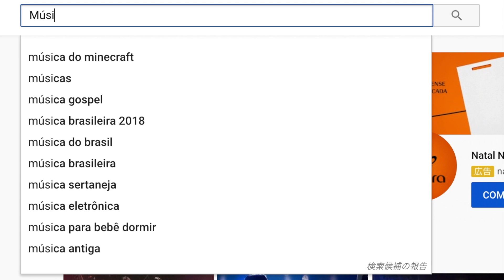ブラジル人の再生リスト検索方法 Como brasileiros pesquisa playlist [Vlog#179]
Mostly I make videos in Japanese but some of the videos have English subtitles, and I'll be making videos in English in the future.